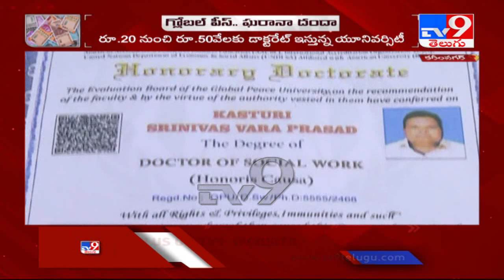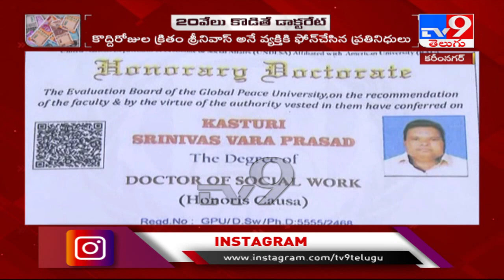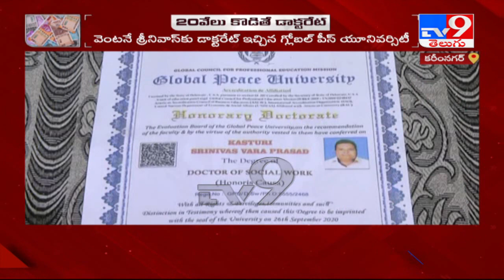20 వేలు కొడితే డాక్టరేట్ ..! గ్లోబుల్‌ పీస్ ఘరానా దందా || వరద కష్టం.. పంట.. నష్టం - TV9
20 వేలు కొడితే డాక్టరేట్ ..! గ్లోబుల్‌ పీస్ ఘరానా దందా  || వరద కష్టం..  పంట.. నష్టం